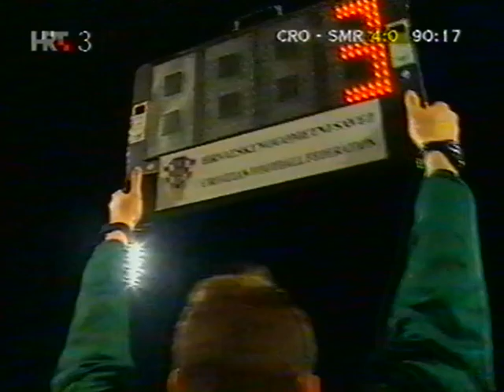Hrvatska - San Marino Kvalifikacije za SP 02' Cijela Utakmica